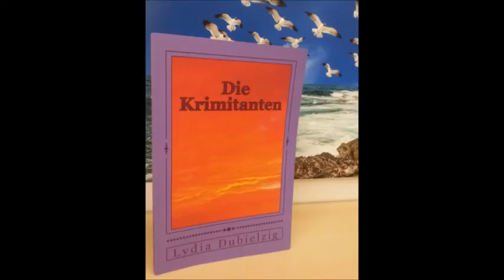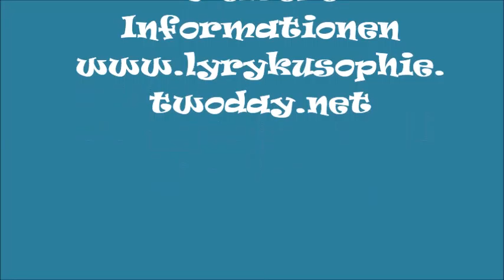7.Kurzkrimi: Fahrt ins Blaue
Siebter Kurzkrimi: Fahrt ins Blaue aus der Kurzkrimisammlung der Hannover Kurzkrimis: Mit den Krimitanten durch das Jahr. In diesem Krimi ist die Hauptperson Kommissar Jack Fontaine, beginnt in der Innenstadt Hannovers und führt dann zum Silbersee. Aufmerksamen Beobachtern wird auffallen, das in Filmausschnitten am Schluss nicht das Wasser des Silbersees zu sehen ist, da sich das Rathaus spiegelt. Es ist der Teich zu sehen hinter dem Rathaus. Vielleicht bekomme ich ja noch Aufnahmen vom Silbersee, die wird es dann in einer Fortsetzung zu sehen geben. Vorgelesen wird der Text von der Autorin Lydia Dubielzig selbst.